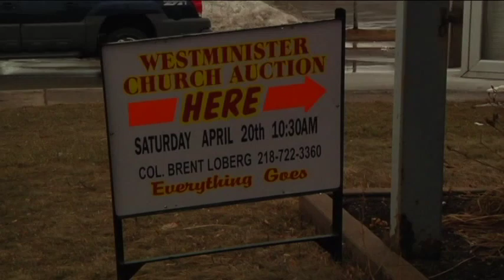Westminster Church Window 2013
pKBCHURCH